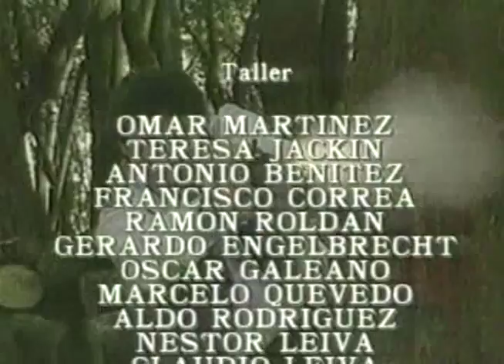Т/с Девушка по имени судьба 116 серия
Dewushka.po.imeni.sudba.(116.seriia.iz.198).1994.XviD.SATRip-mio47